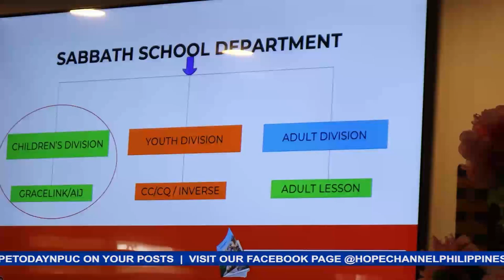Children’s minsitries leaders sa NLM, masayang dumalo sa Alive in Jesus workshop and seminar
Sa pagpapatuloy ng gawain para sa mga bata at mga kabataan, isinulong ng North Luzon Mission ang programang Alive in Jesus sa Artacho, Sison, Pangasinan.
Ito ay bilang paghahanda sa pagsusulong ng bagong sabbath school curriculum mula sa Sabbath School and Personal Ministries Department ng General Conference para sa darating na taong 2025.
Alamin ang masayang kaganapan sa balitang may pag-asa ni James Michael Alvarez.